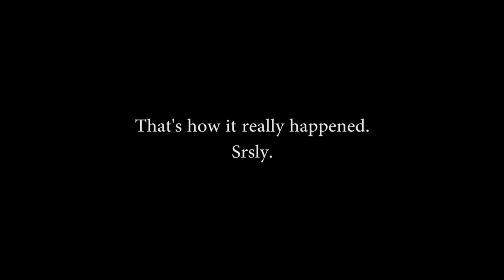Lord of the Rings: How It Really Happened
Deep in the heart of Lothlorien...